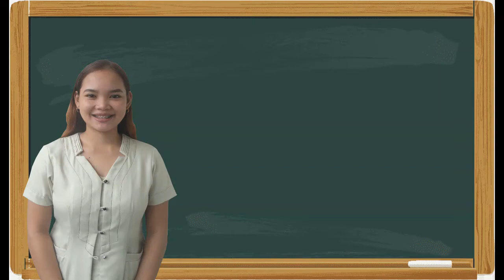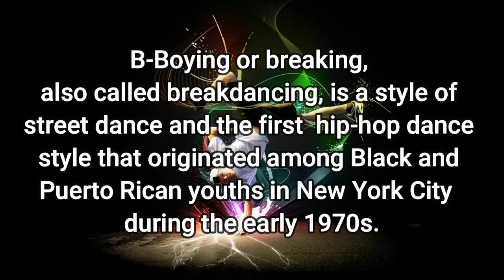PE 10 STREET AND HIPHOP DANCE